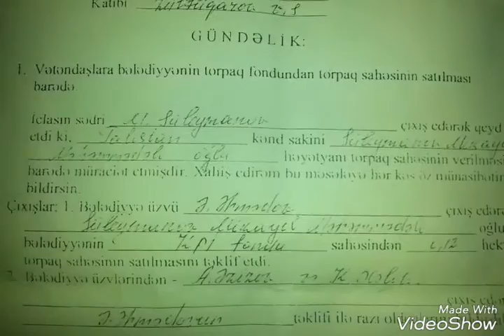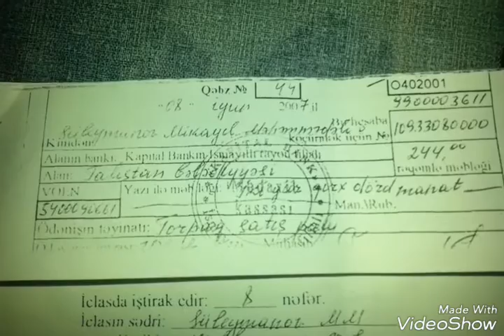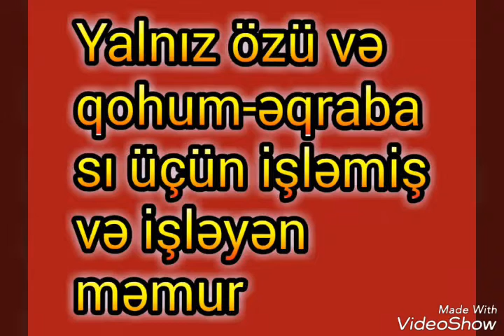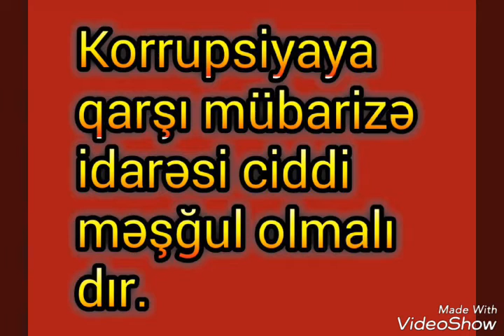Mikayil Suleymanov haqqinda senedler video